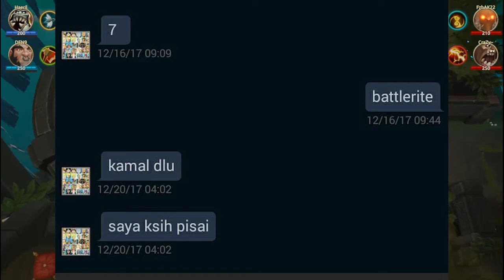Battlerite Indonesia - SALAH KIRIM STRATEGI :)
4 orang gila lagi mainin game steam gratis baru nih. emang klo dah gratisan cepet nih mereka wwkwkwk. jadi game ini tuh PVP dimana baru dirilis di steam bulan lalu dan kali ini kita memainkannya dan ternyata nggk kalah seru juga..mau tahu keseruannya bagaimana? yah nontonlah :)

-(mashudi zainal)
Line = udijih

-(crew Andihaeril)
 Line= andihaerill

-(Crew DFN9)
Line = dufan.defender

bagi kalian yang mau main bareng kami join discord cahaya gamers